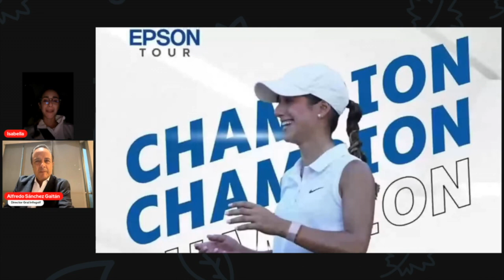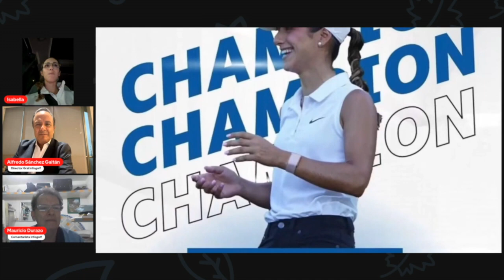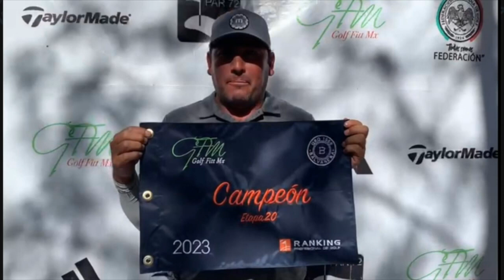⛳🏌️‍♂️ En el Green TV - 27 de diciembre 2023 - Infogolf México⛳🏌️‍♂️